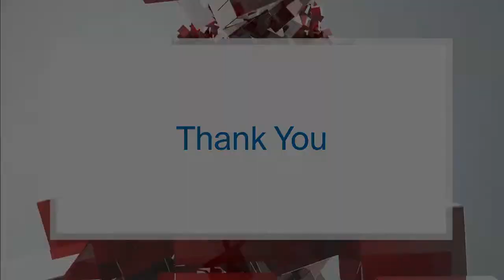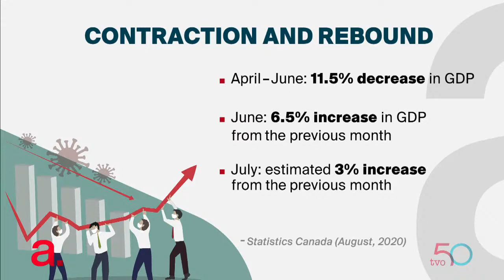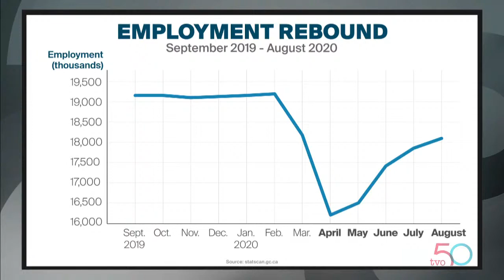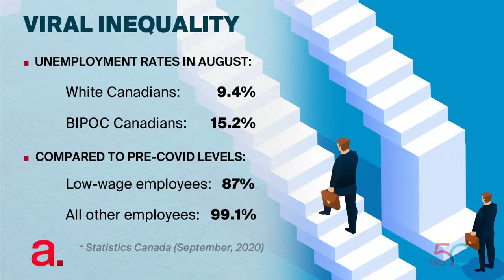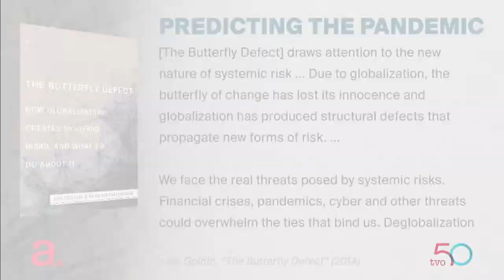Canada and Ontario's Fiscal Recovery and Outlook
From small business to large companies, how will the province and the country recover from lockdowns and shutdowns that have characterized the COVID-19 pandemic emergency measures?